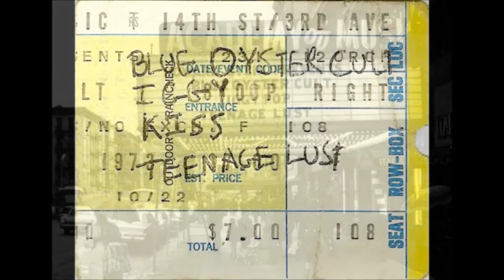Blue Öyster Cult - Transmaniacon MC - NYC 12/31/73